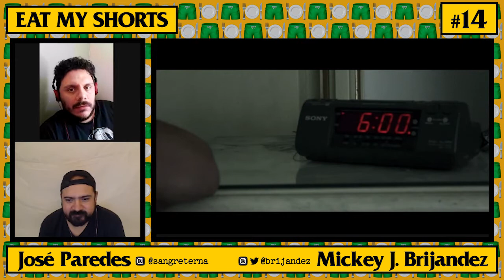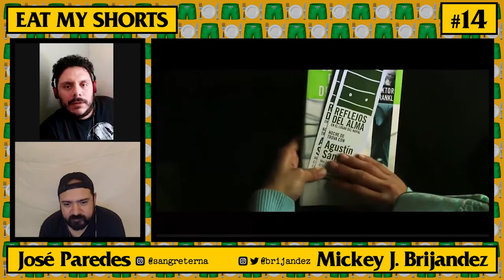EAT MY SHORTS: Mundo Retrovisor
[ems#014] Comienza la nueva temporada de 🍽️ EAT MY SHORTS 🩳 explorando dos cortometrajes de distintas épocas, hechos en Tijuana, «When the World Went Away» de Joseph Perez y «Retrovisor» de Claudio Escobar  📼

EMS Vol. 1 – Temp. 02, Ep. 01 [LGY #014]